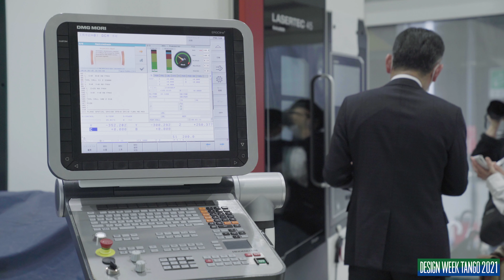DESIGN WEEK TANGO 2021 Official Trailer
DESIGN WEEK TANGO 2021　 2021年6月24日（木）〜27日（日）開催

「100年後につなげる丹後のモノづくり」をコンセプトに、各種モノづくりの現場をオープンにするOPEN HOUSEをはじめとする様々なイベントを通して、多種多様な人々が交流する場を創出することで、新しいアイデアやインスピレーションを生み出し、丹後の未来につなげます。

初開催となる今年は、リアル（現場）での開催に加え、日本全国はもちろん、海外にも丹後のモノづくりを発信するオンラインでの現場訪問や交流も開催します。距離を超え、文化や言語の違いを超え、これまでの常識を超えて、DESIGN WEEK TANGOと一緒に、丹後の新たな可能性を探しに行きましょう。

撮影・編集：岡村芳広

“Tango’s manufacturing for the next 100 years.” – This is the core concept of the project. DWT will produce a number of opportunities: a wide variety of people can meet and interact through various events, such as “OPEN HOUSE,” which will open up various manufacturing sites, to generate new ideas and inspiration for the future of Tango. We believe that DWT will give rise to a multitude of new concepts and inventiveness that will create the future of Tango.

In addition to those on-site, events will be also held online which will enable people to visit and learn about Tango’s manufacturing by eradicating distance and borders.
Go beyond distance, cultural differences and language, be free from conventional “common sense.” Discover the exciting new possibilities of Tango with DESIGN WEEK TANGO.